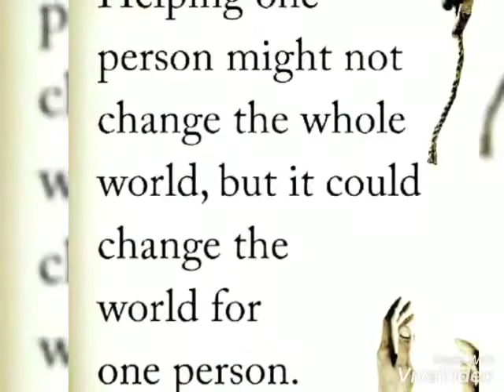UFM September outreach in Africa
Our monthly outreach to the children and Orphans